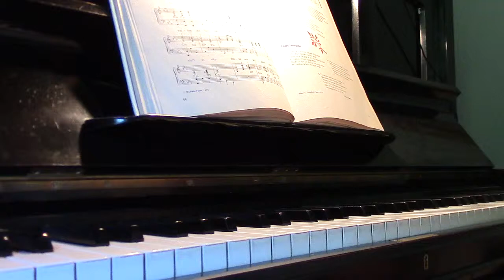Kristallivirta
Oi Herra, luoksein jää Monk, William Henry, säv. Lyte, Henry Francis, san. Abide with me